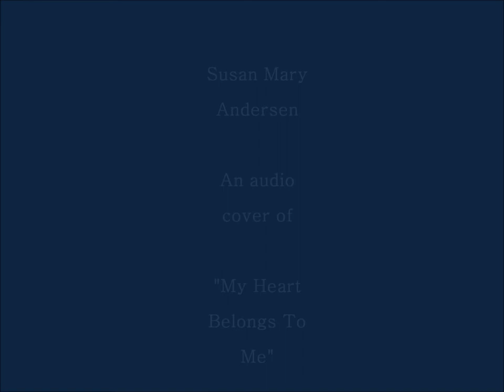Susan Andersen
This is a tape recording of my Mom back in the 1980's performing at The Opera Cabaret in Endicott, NY. She was immensely talented and when she wasn't busy being our Mom, a wife, a Reflexologist or fighting her fight with Cancer, she would be preparing for one of her upcoming shows. I'd hear her sewing a costume, singing to the piano that she played by ear (like me) and from time to time, she would take me with her to rehearsals. I know from memory recall that my Mom was joyous when she was with all of these performers. It was a chance for her to shine and to do what she loves most, perform music for people.

I miss her very much. To this day, I can't listen to any of these tracks without crying a little. It's as if she is right in front of me when I hear this...and I can see her...standing on the old stage, dressed in her Broadway garb, her eyes sparkling. and just blowing people's minds in the audience. Susan was a gem. Everyone knew it. How proud I am to know that this rare find of an individual was my actual Mother.

Here she sings "My Heart Belongs To Me." I believe it is Barbara Streisand who wrote it, but I'm not sure.  I have sung this song many times myself. In fact, at one point I recorded a version of this track with me harmonizing along with her. I was only a young girl when my Mom was doing her music thing. How amazing it is for me now to sing along with her...like I surely would be doing if she were alive today.

-dodge